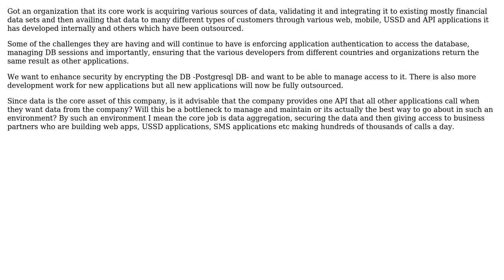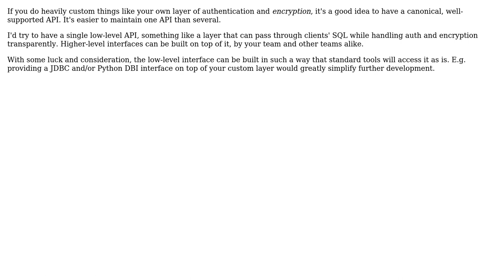Software Engineering: Is it advisable to create a single API to access the database?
With thanks & praise to God, and with thanks to the many people who have made this project possible! You are responsible for your own actions.